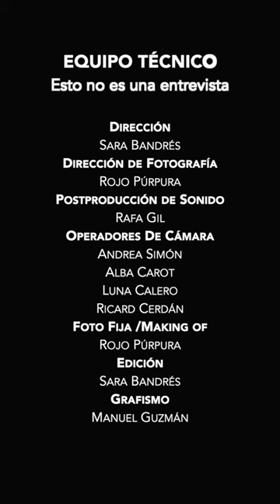Trailer | Esto no es una entrevista | Temporada 1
Esto No Es Una Entrevista nace de las ganas de aprender escuchando través de las vivencias de otras personas.
Viajaremos de la mano de sus protagonistas y conoceremos sus historias contadas por ellos mismos en episodios individuales que estarán disponibles cada 15 días.

Los primeros episodios estarán protagonizados por Carmen Morales, Daniel Blesa, Virginia Torrecilla, Fernando Soto, Alexandra Masangkay, Irene Arcos, Nathalie Martínez y Mónica Regueiro